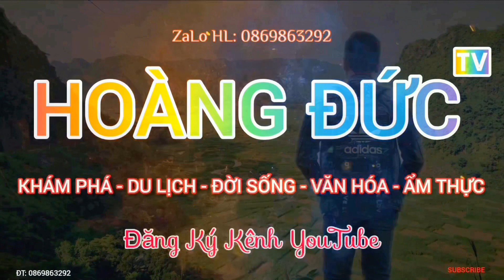KHÁM PHÁ CHỢ PHIÊN BẢN MỚI XÃ CO MẠ THUẬN CHÂU SƠN LA phiên chợ độc đáo nhất phía bắc